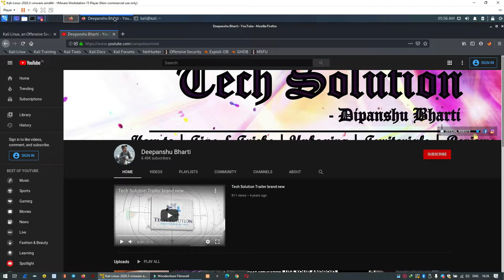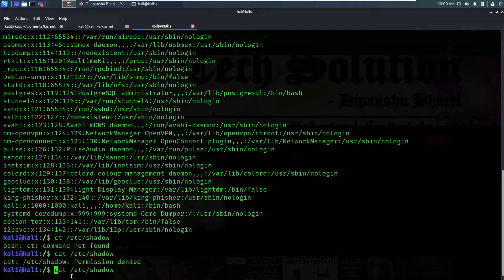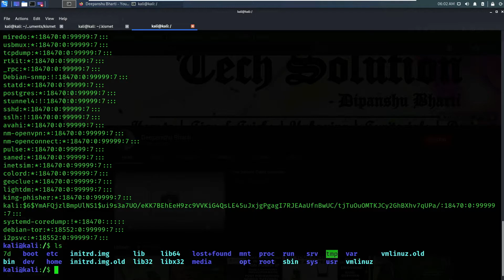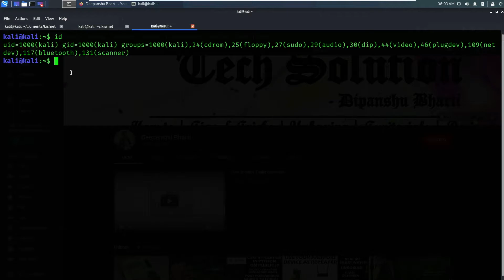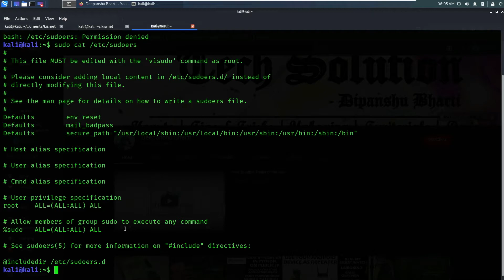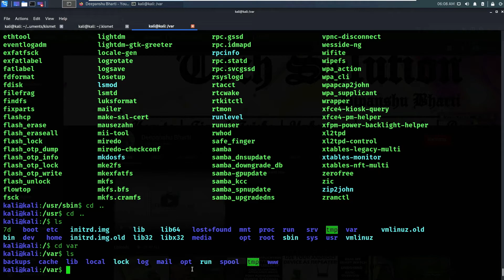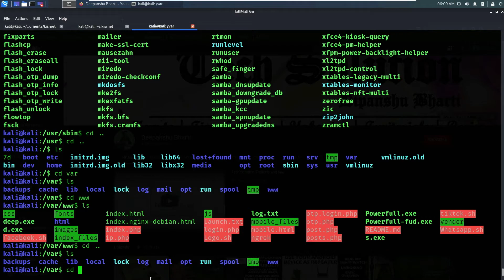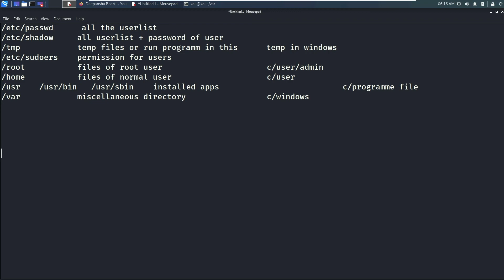List of Important Directories in Kali Linux | [Hindi] | Import Files for Privilege Escalation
Hello Guys,
in this video i will show you some of the important directories in kali Linux operating System. Which are useful for Cyber Security. So, if you want to know more about kali Linux then this video is for you. Is video ko last tk dekhe.

Blog is under construction and will be complete in some months